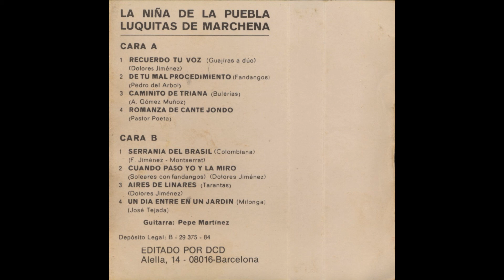Luquitas de Marchena y Niña de la Puebla Romanza del Cante Jondo Cassette 1984 02 De tu m